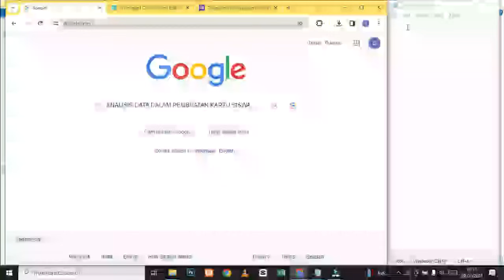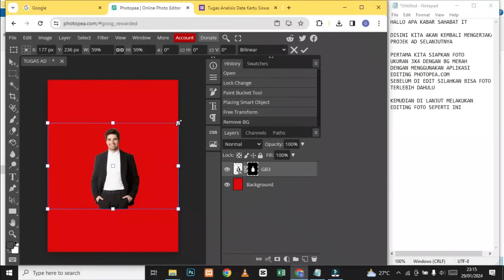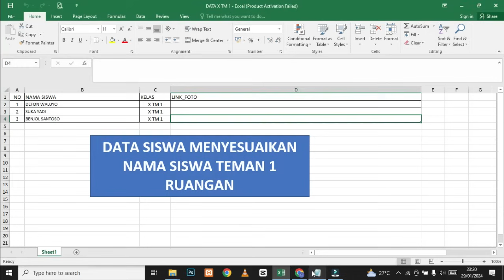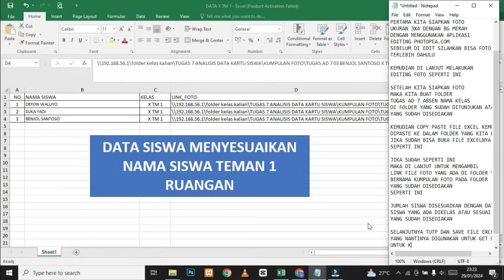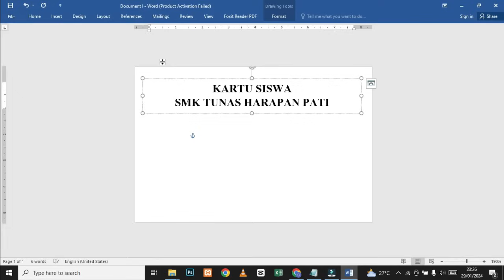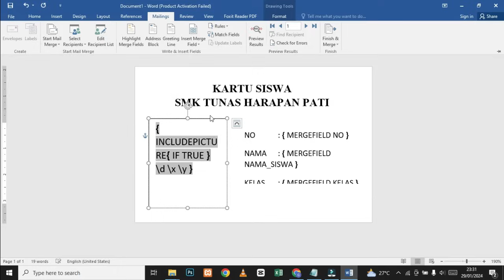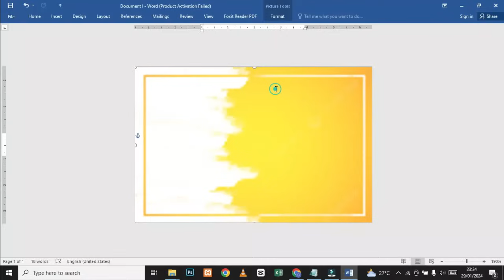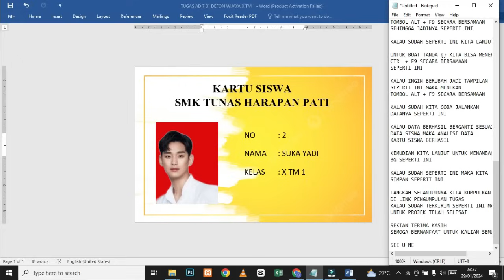ANALISIS DATA PEMBUATAN KARTU SISWA